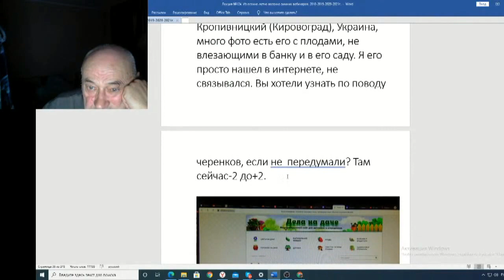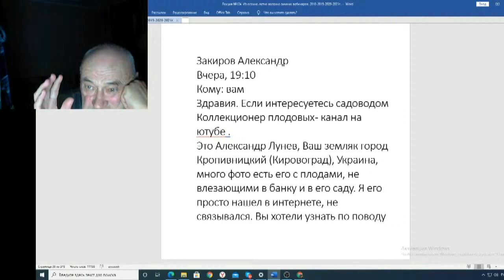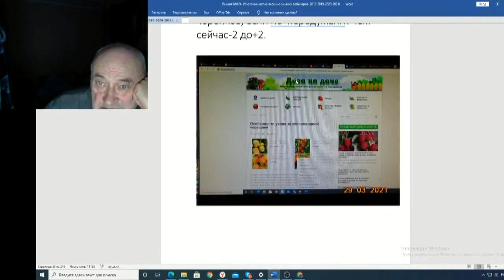Железов Валерий Вебинар 124 ч 20 Земляк Александр Лунев